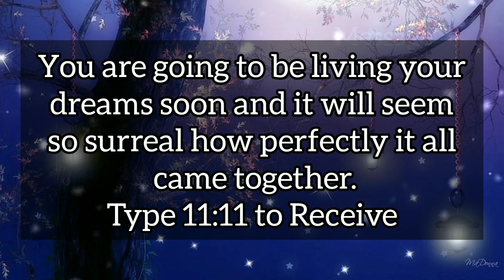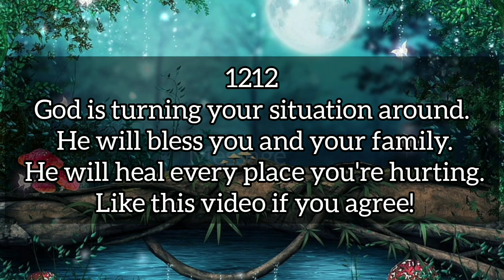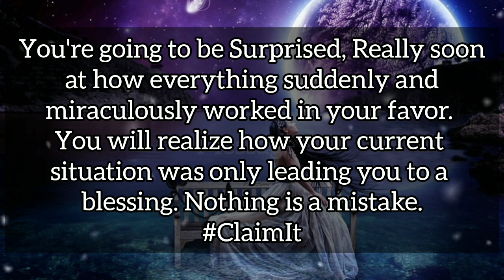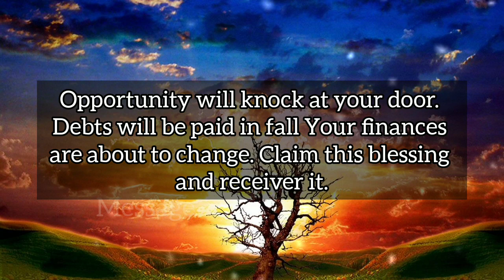💌26 December God Messages💌